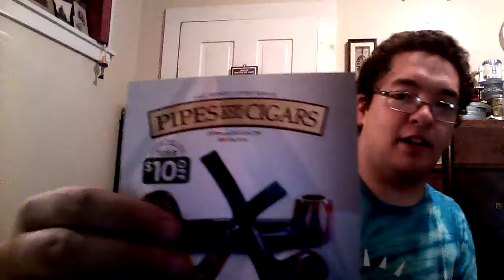First Ever Box Opening!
My online order came today! I also ramble a little .